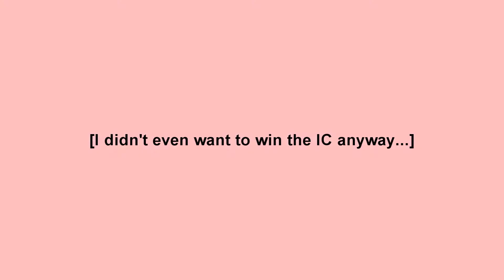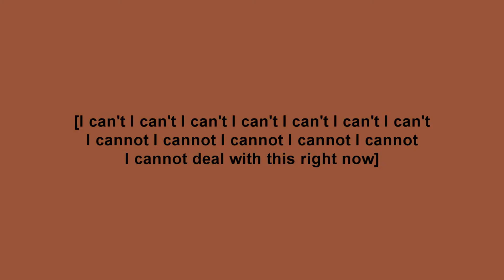Nagisa is a muthafuckin monstah - IC with Wrath, Kirby, Venom & Foxy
I do not claim to own anything

This is my IC. With all of these amazing people, and I totally gave up when crack random stuff started popping up.

So, yeah. But it was fun. My first time editing with Free! I'm happy.